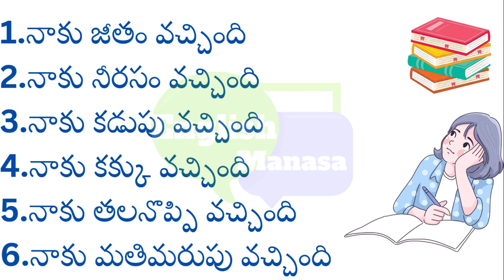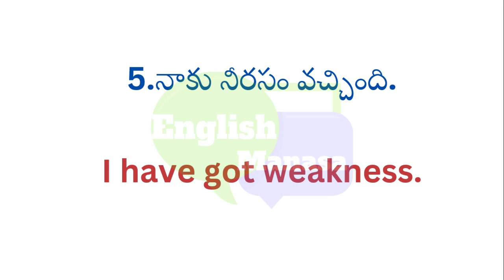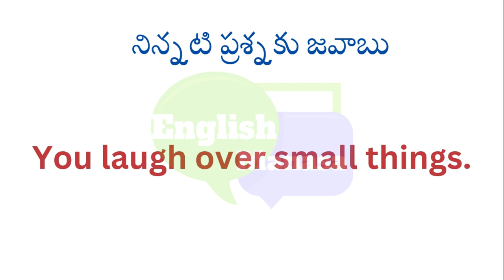I have got usage #5 | Learn English through Telugu | English Manasa